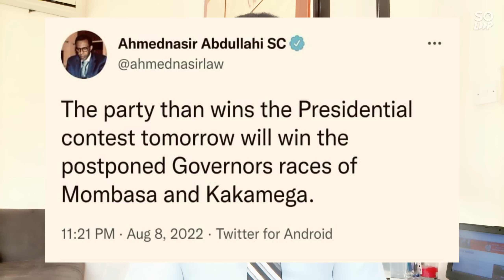Critical Analysis On The Grave Mistakes That Made Kakamega Residents To Dump Malala For Barasa